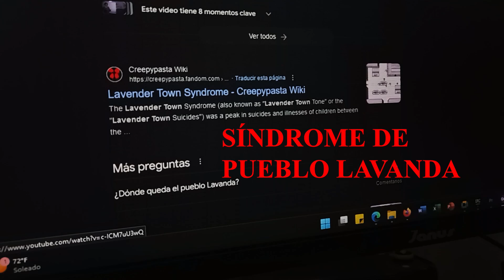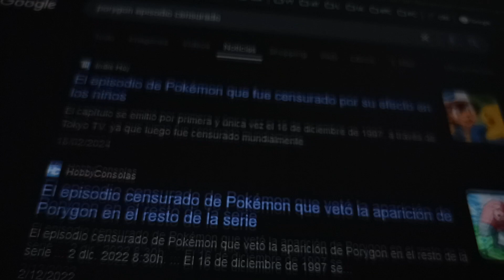¿Una CANCIÓN de POKÉMON te puede DESVIVIR? 💀 | El Síndrome de Pueblo Lavanda 🪻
Los creepypastas son el símil perfecto de las leyendas urbanas en su versión de internet. Los videojuegos han sido objeto de esto desde hace mucho tiempo. El ejemplo más notable es el del Síndrome de Pueblo Lavanda. En este video hablamos sobre esta peculiar forma de establecer los escenarios del terror.

Te puede interesar, más de mi especial de Halloween!